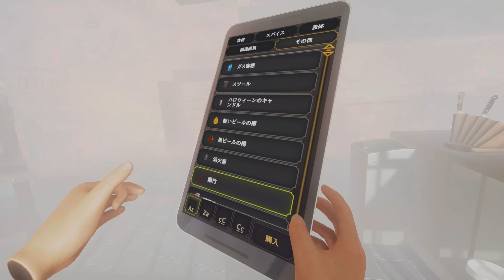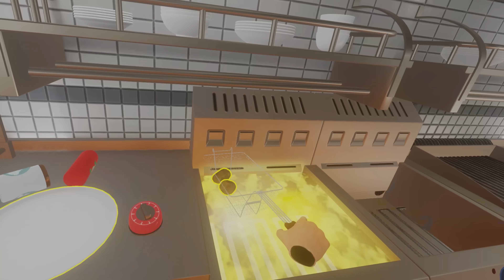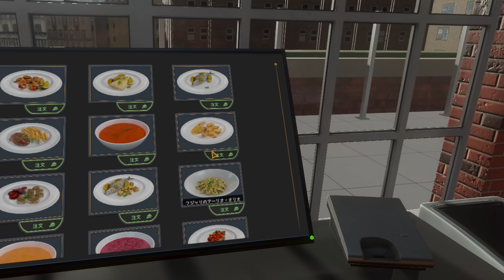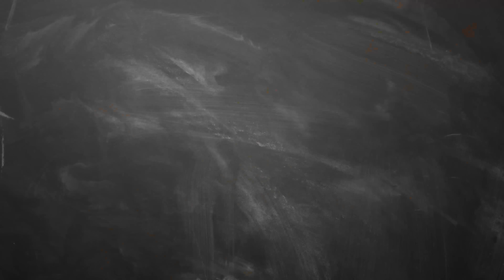クッキングシミュレーターといえば炎ドミノ倒しですよね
クッキングシミュレーターといえばバーニングドミノ倒しですよね